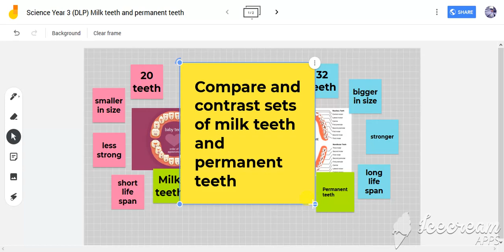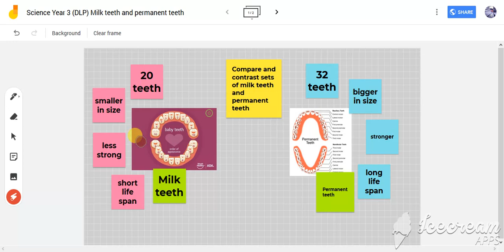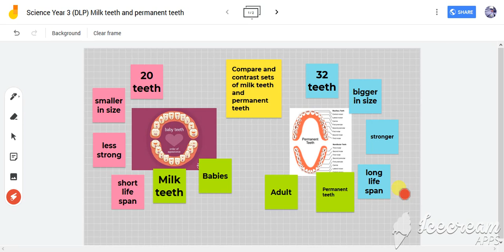Year 3 Science (DLP) Compare and contrast milk teeth and permanent teeth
This video will be covering Year 3 Science (DLP) which is:
Unit 3 Human
Content Standard 3.1 Teeth
Learning Standard 3.1.3 Compare and contrast sets of milk teeth and permanent teeth